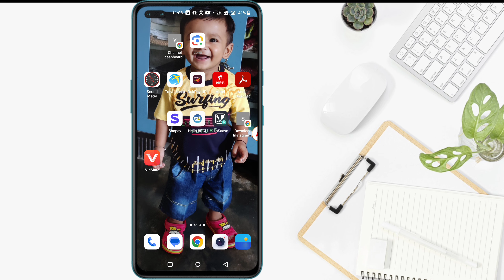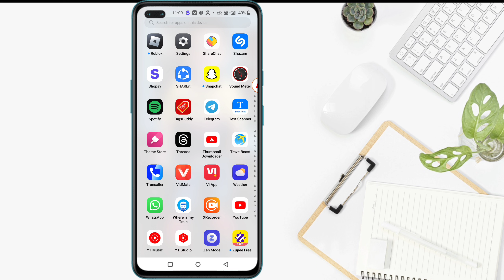Whatsapp cannot set to hd | whatsapp cannot set to hd this media is not hd resolution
Query solve 👇
Whatsapp cannot set to hd.
whatsapp cannot set to hd this media is not hd resolution.
xpert ajit.
cannot set to hd whatsapp.
cannot set to hd this media is not hd resolution.
cannot set to hd whatsapp problem.
cannot set to hd photo whatsapp.
cannot set to had this media is not hd resolution. cannot set to hd problem.
cannot set to hd this media is not hd resolution.ok
Fix WhatsApp Can't set to hd error problem.

Fix WhatsApp Cannot set to HD This media is not HD resolution Error Problem Solve 2024.
Fix Cannot set to HD This media is not HD resolution. Fix Cannot set to HD This media is not HD resolution WhatsApp Problem.
How to Fix Cannot set to HD This media is not HD resolution WhatsApp Problem.
How to Solve Cannot set to HD This media is not HD resolution WhatsApp Problem.
problem.
fix cannot set to hd this media is not hd resolution whatsapp problem.
fix cannot set to hd this media is not hd resolution.
whatsapp this media is not hd resolution.
whatsapp cannot set to hd problem.
solve.
new video.